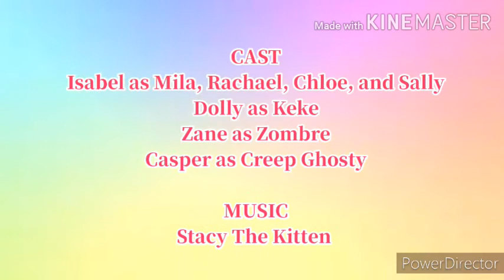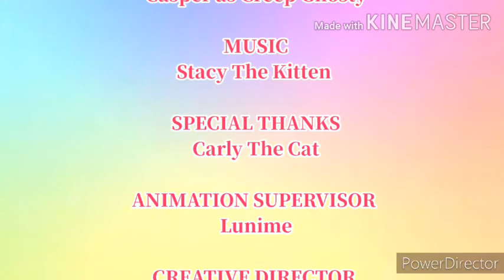Magic-Z Club season 1 episode 1: Mila is Late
Magic-Z Club is a British animated series first aired on August 7, 2020 created by Stacy The Kitten